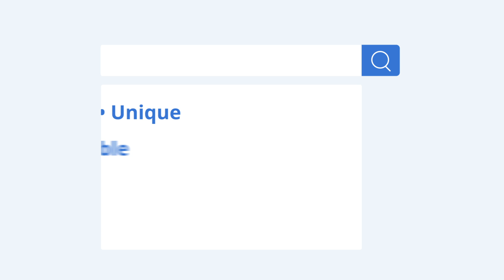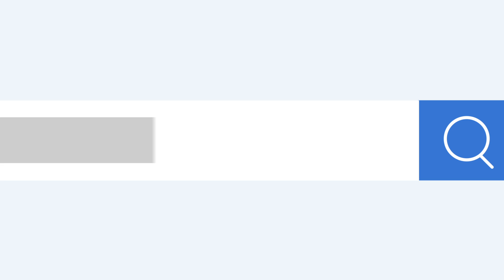How to create a website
Looking to create a WordPress website? Bluehost has the perfect solution for you.

Having a website is a must in today's world. If you own a business, you need to be online to keep up and reach more people. But creating a website can be intimidating for many, especially those who think you need to be a tech wiz to build a website.

Nowadays, you don't have to worry about how to create a website. It's easier than ever with the right website builder. With WordPress, you can even register a domain name.

-How WordPress is a great website builder
-Role of a web host
-Introduction to domain name
-How to create a website with customization
-How content can add value
-Tips on how to create a website on WordPress.

Here are some tips for new WordPress website creators:

1) Choose a reliable web hosting provider: The first step to creating a site with a website builder like WordPress is to choose a reliable web hosting provider. Make sure the provider you choose offers good uptime, speed, security, and customer support.

2) Choose a domain name: It is the address of your website on the internet. Pick a domain name that is easy to remember, reflects your brand, and is available for registration. Domain name registration can have a significant impact on the success of your website.

3) Install WordPress: Most web hosting providers offer a one-click WordPress installation. Follow the installation wizard to install WordPress on your website.

4) Choose a theme: One of the reasons WordPress is a great website builder is that it offers themes to help change the look and feel of your website. Choose a theme that matches your brand and is responsive, meaning it looks good on all devices.

5) Create content: Content is king on the internet. Create high-quality content that engages your audience and helps your website rank higher in search engines.

6) Optimize for search engines: Search engine optimization (SEO) helps your website rank higher in search engines. Optimize your website for SEO by using keywords in your content, optimizing images, and using meta descriptions.

Timestamps

00:00:00     Introduction
00:00:16     Choose a website builder
00:00:30     Find a web host
00:00:47     Register your domain
00:01:22     Add engaging content

About us